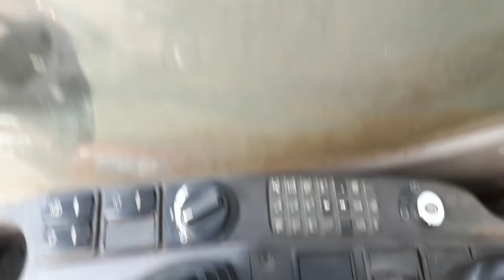В поисках полевой трассы для ПИОНЕРЧИКА.